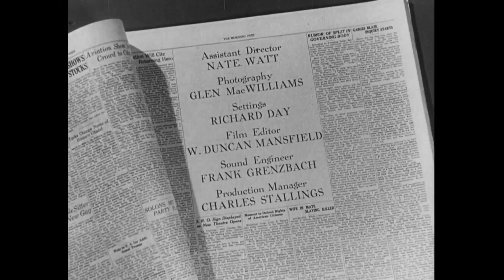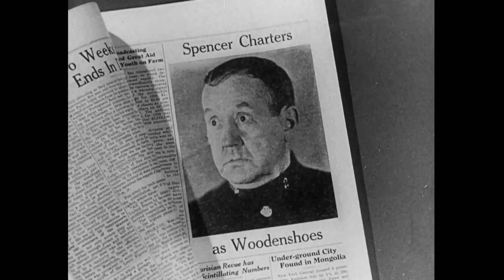The Front Page | OSCAR NOMINATED | Adolphe Menjou | Classic Crime Movie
3-time Oscar nominated Classic Film starring Adolphe Menjou: The Front Page - A crusading newspaper editor tricks his retiring star reporter into covering one last case.

The Front Page (1931)
Director: Lewis Milestone
Writers: Ben Hecht(play), Charles MacArthur(play), Bartlett Cormack(adaptation)
Stars: Adolphe Menjou, Pat O'Brien, Mary Brian
Genre: Comedy, Crime, Drama, Romance
Country: United States
Language: English
Release Date: 19 March 1931 (USA)
Duration: 100 min
Filming Location: Metropolitan Studios - 1040 N. Las Palmas Avenue, Hollywood, Los Angeles, California, USA

Storyline:
Hildy Johnson, newspaper reporter, is engaged to Peggy Grant and planning to move to New York for a higher paying advertising job. The court press room is full of lame reporters who invent stories as much as write them. All are waiting to cover the hanging of Earl Williams. When Williams escapes from the inept Sheriff, Hildy seizes the opportunity by using his $260 honeymoon money to payoff an insider and get the scoop on the escape. However, Walter Burns, the Post's editor, is slow to repay Hildy back, hoping that he will stay on the story. Getting a major scoop looks possible when Hildy stumbles onto the bewildered escapee and hides him in a roll-top desk in the press room. Burns shows up to help. Can they keep Williams' whereabouts secret long enough to get the scoop, especially with the Sheriff and other reporters hovering around?

Reviews:
"Way ahead of its time in both style and substance. The Front Page is a comic look at the underbelly of the newspaper business as well as a tough commentary on the times. In a press room outside the city jail, a group of newspaper reporters idly await the execution of a communist sympathizer accused of murder. Once the story heats up though, the press room becomes an absolute madhouse. The hilariously cynical script adapted from the play by Ben Hecht pulls no punches. Politics, the justice system, communist hysteria, love and marriage are all targets for the biting wit of the author. The script is complemented by a good ensemble cast. Pat O'Brien gives a good performance as Hildy Johnson, the star reporter for The Post, who is leaving his job for marriage. Adolphe Menjou steals the show, however, as Walter Burns, the conniving editor who will do anything to keep Johnson on the job. The rest of the news hounds are all expertly played, striking us as fun loving jokers one minute, but becoming downright violent the moment they smell a story. The movie also has a rare artistic style unequaled in most films. Though most of the movie takes place in the same location, the cinematography is done so well that we never feel we are watching a stage play. The cameras constantly move around the room, effectively putting us in the middle of the action. Pretty much everything about this film is done well. It is funny, edgy, artistic and thought provoking. Movies that can do all of that are few and far in between." -Written by km_dickson on IMDb.com

Also Known As (AKA):
(original title) The Front Page
Argentina El cuarto poder
Brazil A Primeira Página
Brazil Última Hora
Finland Etusivu uusiksi
France Spéciale première
Hungary Címlapsztori
Japan Hanzai toshi
Japan (Japanese title) 犯罪都市（1931）
Poland Strona tytułowa
Soviet Union (Russian title) Первая полоса
Spain Un gran reportaje
Spain (Catalan title) (TV title) Primera plana
Sweden Det stora reportaget
UK The Front Page
USA The Front Page

MORE MOVIES!